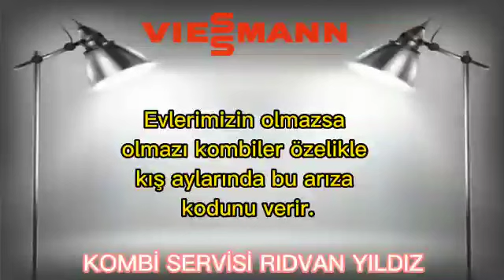Viessmann Vitopend 100w F38 Hata Kodu Nedir? Nasıl Giderilir?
Değerli tüketiciler merhabalar umarım bu video sizlere yardımcı olmuştur Viessman kombi arıza giderimi için yapmış olduğumuz bu videoda anlatığımız tüm işlemleri yaparak sorunuzu gidereceksiniz daha fazla bilgi için

1 Kombi Arızaları
2 Kombi Arızası
3 Kombi Termostat Arızası Nasıl Anlaşılır?
4 Kombi Çalışıyor Ama Isıtmıyor
5 Kombi Çalışıyor Petekler Isınmıyor
6 Kombi Isıtmıyor
7 Kombiden Banyoya Sıcak Su Gelmiyor
8 Kombi Banyo Suyunu Isıtmıyor
9 Kombi Sıcak Su Veriyor Ama Petekler Isınmıyor
10 Kombi Petekleri Isıtmıyor
11 Kombi Suyu Isıtıyor Petekleri Isıtmıyor
12 Kombi Musluk Suyunu Isıtıyor Petekleri Isıtmıyor